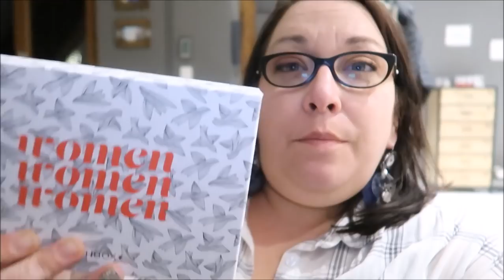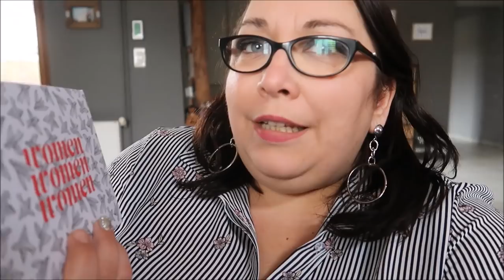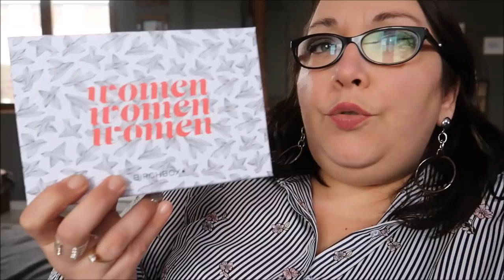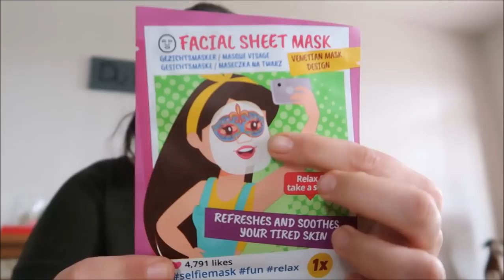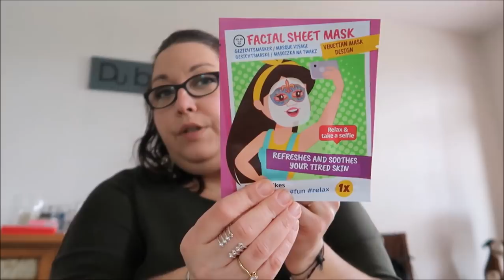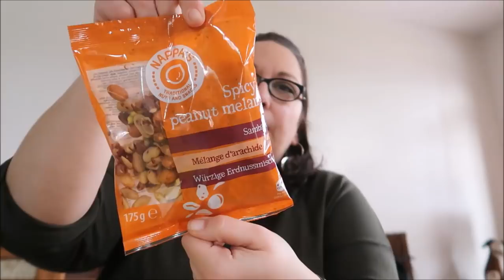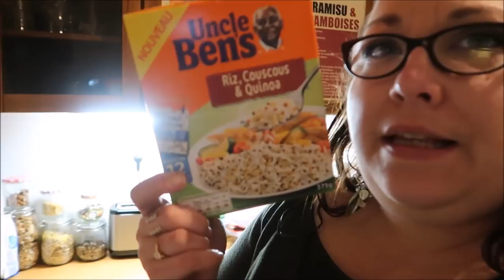Vlog ... Bonne annee Birchbox Action Cuisine ...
"Ce produit m’a été offert par SLA Paris. Je n’ai pas été payé(e) pour le tester, et je garde ma liberté de parole. octolyfamily"

❤❤❤ Mes partenaires ❤❤❤